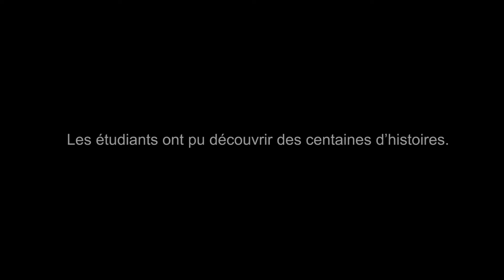Appuyez le Projet Échos- campagne de financement collectif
On assiste à la naissance du documentaire « Projet Échos », qui est produit par des étudiants en cinéma canadiens et par le Musée de l’aviation et de l’espace du Canada. Composé de témoignages d’anciens combattants de l’Aviation royale canadienne, de la Royal Air Force, de la Women’s Auxiliairy Air Force et de l’Aviation polonaise, ainsi que de civils ayant habité en Europe, ce documentaire portera sur les gens qui ont vécu la Seconde Guerre mondiale et sur leur expérience de l’aviation. Ce qui devait être un projet d’histoire orale s’est transformé en document qui expose l’impact des récits enregistrés sur les étudiants ayant filmé les participants et procédé au montage. Le documentaire est constitué de cinq capsules distinctes, qui peuvent être visionnées ensemble ou par segments. Une fois terminés, ces segments seront accompagnés de ressources pédagogiques, que les écoles du Canada pourront télécharger.